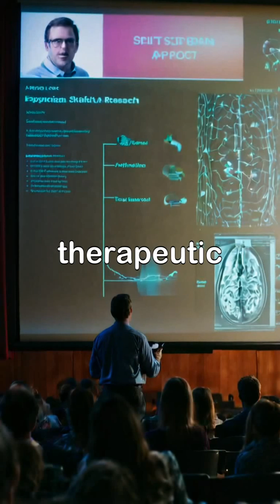The Split Brain Revolution: 1960s Neuroscience discovery 🧠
Explore the fascinating world of split-brain research, where groundbreaking surgeries in the 1960s transformed our understanding of the human brain. Witness how severing the corpus callosum revealed the distinct functions of the left and right hemispheres, leading to astonishing phenomena like one hand opposing the other.

Through historical footage, animations, and expert insights, uncover how these experiments not only illuminated cognitive processes but also paved the way for new treatments in neurology. The legacy of these studies continues to inspire curiosity about the complexities of human cognition and the necessity for both brain hemispheres to work in harmony for a balanced life.

Join us on this journey into neuroscience that challenges everything we thought we knew about our minds. Neuroscience SplitBrain CognitiveScience BrainResearch Epilepsy.